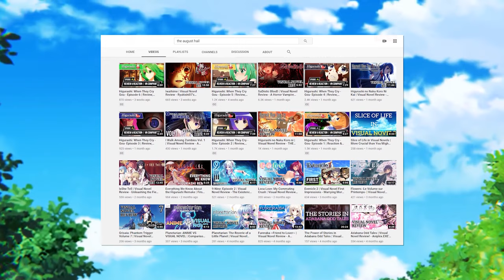Fatal Twelve | A Compassionate Killing Game!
Fatal Twelve is an adventure mystery thriller visual novel in which twelve individuals have been given a chance to undo their death. But only if they eliminate the other participants and be the last one remaining.

Produced by aiueoKompany and published by Sekai Project, Fatal Twelve is a VN death game with their lives on the line as Rinka and her friends seek to overcome fate and destiny!

Presenting from The August Hail: Fatal Twelve | Visual Novel Review - A Compassionate Killing Game
0:00 - Fatal Twelve - A Compassionate Killing Game
0:26 - The Beginning of the Death Game
1:33 - Rinka - The Pacifist Participant
1:56 - The Real Stars of Fatal Twelve
2:49 - The Production and Soundtrack of Fatal Twelve
3:34 - Why You Should Read Fatal Twelve